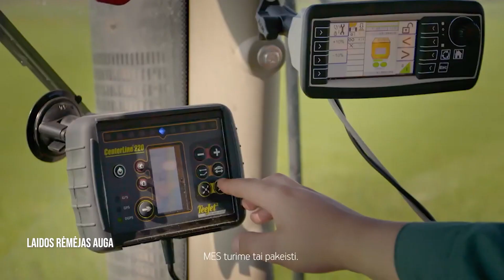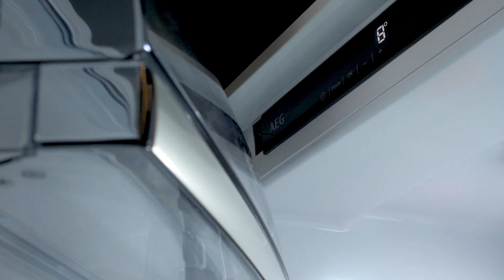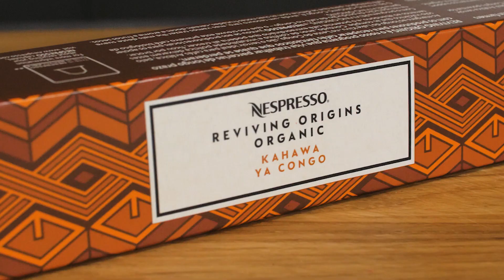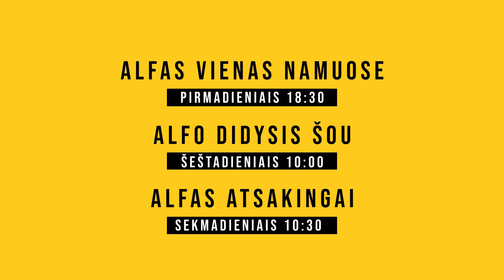Alfas atsakingai. Patiekalas transformeris: gaivios burokėlių salotos arba mėgstami šaltibarščiai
Alfas atskleis, kaip burokėlius panaudoti net dviems skirtingiems patiekalams, kuriuose stebins ir vienas netikėtas ingredientas, suteikiantis Azijos šalių virtuvės motyvų.

1 kuokštelio krapų
1 kuokštelio svogūnų laiškų
6–7 nedidelių marinuotų agurkėlių
½ ilgavaisio agurko
1 šaukšto obuolių arba baltojo vyno acto
1–2 šaukštų sojų padažo
1 šaukštelio cukraus sirupo
2–3 šaukštų alyvuogių aliejaus
400 g ekologiškų marinuotų burokėlių
0,9 kg ekologiško kefyro
Žiupsnelio druskos

1. Susmulkinkite krapus ir svogūnų laiškus.

2. Marinuotus agurkėlius supjaustykite nedideliais griežinėliais, šviežią agurką perpjaukite per pusę išilgai ir tuomet griežinėliais.

3. Į dubenėlį pilkite actą, sojų padažą, cukraus sirupą, alyvuogių aliejų, įberkite pipirų ir išmaišykite. Pilkite ant pjaustytų daržovių.

4. Iš ekologiškų marinuotų burokėlių pakuotės išpilkite visą skystį, o pačius burokėlius berkite į indą su daržovėmis, viską išmaišykite. Galite papuošti krapų šakelėmis ir druskos berti pagal skonį.

Jei norite pasigaminti šaltibarščius, tiesiog pilkite ant daržovių ekologiško kefyro. Įberkite juodųjų pipirų ir papuoškite krapų šakelėmis.

Patarimai:
Ragaukite ir visko dėkite pagal skonį. Jei norisi daugiau sojos, jos galite dėti daugiau. Taip pat ir su marinuotais agurkėliais.